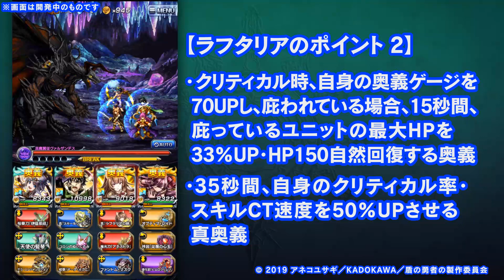【グラサマメ知識EX】ラフタリア（CV.瀬戸麻沙美）【盾の勇者の成り上がり コラボユニット紹介】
庇いディフェンダーと絶大なシナジー効果を発揮する超強力クリティカルサブアタッカー！

【アビリティ】心強き亜人
命中率20%UP・自身が庇われている場合、自身のダメージ30%UP（重複なし）

【アビリティ】クリティカル率Lv2
クリティカル率20%UP

【スキル】一掃します！ CT10秒 BREAK400
1500%の光属性物理ダメージ。
自身の奥義ゲージ15UP。

【奥義】ファスト・ハイディング BREAK800
12000%の光属性物理ダメージ。クリティカル時、自身の奥義ゲージ70UP。
奥義発動時自身が庇われている場合、15秒間、庇っているユニットの最大HP33%UP・HP150自然回復。

【真奥義】本気でいきます！ BREAK1500
42000%の光属性物理ダメージ。
35秒間、自身のクリティカル率・スキルCT速度50%UP。

【ユニット紹介】
盾の勇者岩谷尚文が最初に仲間に加えた亜人。尚文が奴隷商から買い取った際は子供だったが、成長速度が早く、現在は18歳程度の見た目である。当初は尚文の事を主人として畏れていたが、彼の優しさを知り、心酔するようになった。尚文に対して好意を抱いているものの、女性に裏切られた経験のある尚文は全く気付く素振りがなく、ラフタリアは内心もどかしく思っている。

▼グランドサマナーズ
【iPhoneはコチラ】